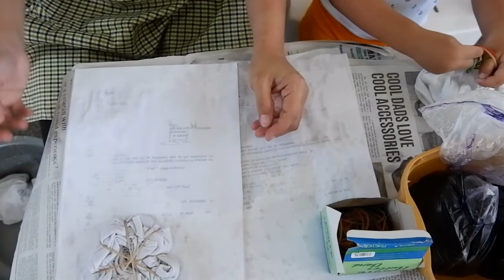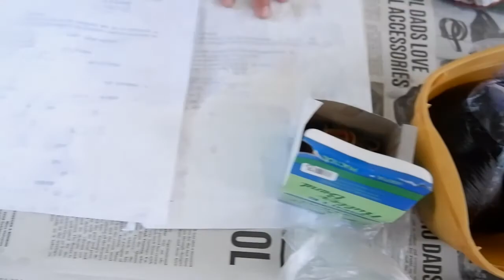Tie Dye Shirt